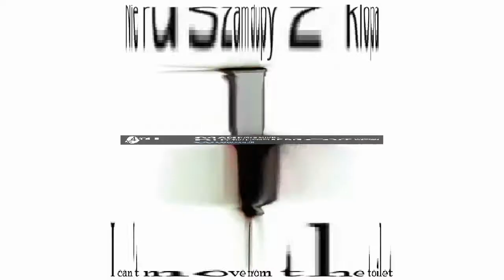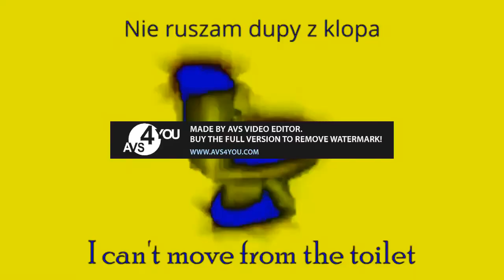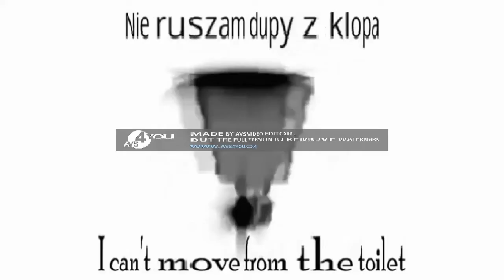Spinning Polish Toilet Effects in Nameless Effect 2.0